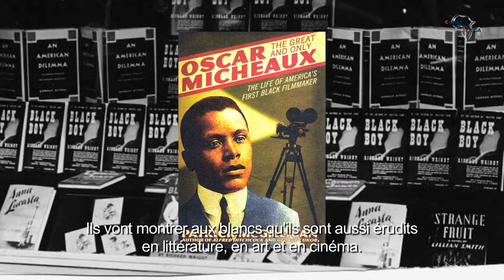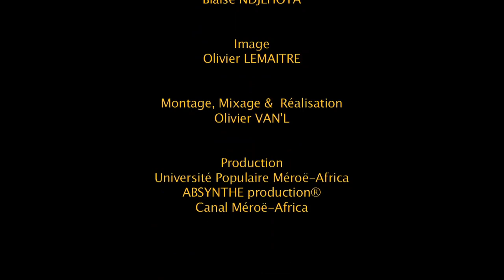HARLEM RENAISSANCE - LES DROITS D'AUTEURS POUR LES DROITS HUMAINS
HARLEM RENAISSANCE 100 - CIVIL RIGHTS BY COPYRIGHTS by Colin Grant.
Dans ce premier épisode sur le centenaire de la Harlem Renaissance (Harlem Renaissance 100th), Colin Grant nous explique le regard que portait Marcus Garvey sur les moyens de l'émancipation des Noirs Américains dans le début du XXéme siècle.

Colin Grant, d'origine jamaïcaine, est l'auteur de livres tels que Negro with a Hat: L'ascension et la chute de Marcus Garvey et son rêve de la mère Afrique. Il est également historien, membre associé du Center for Caribbean Studies et producteur de radio.